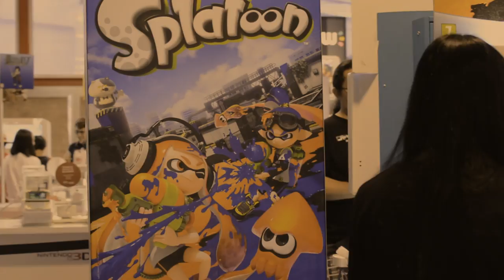Expomanga 2015 1.4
Nuevo video de Expomanga 2015